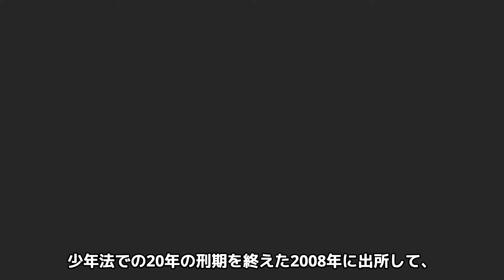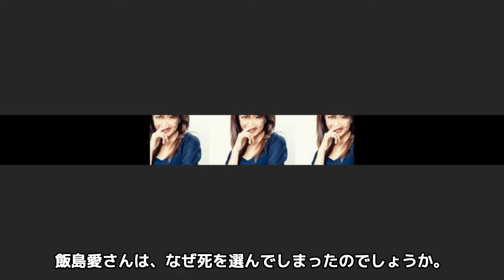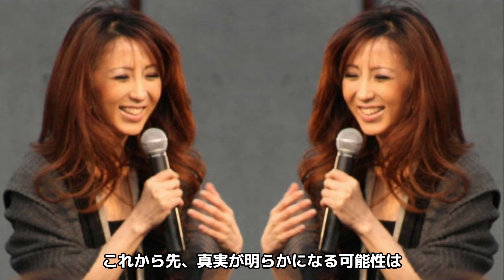飯島 愛の１５年後に発覚した孤独死の真相...残した２文字の言葉や本当の死因に言葉を失う...女性タレントと"コンクリート事件"の関係...大物男性歌手との流出した極秘映像の内容に驚きを隠せない...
hakata